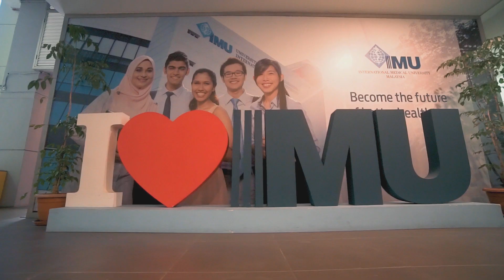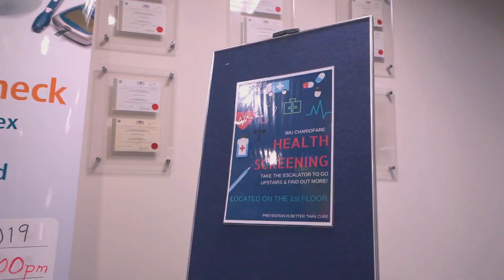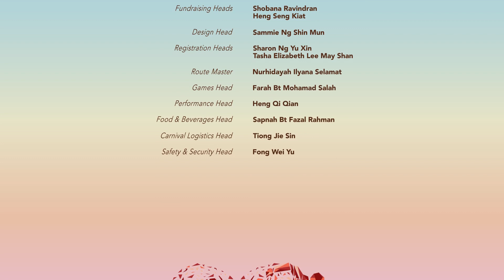IMU Chariofare 2019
The haze may have resulted in the cancellation of the run for this year’s Chariofare but it did not cast a gloomy atmosphere for the fund-raising carnival with IMU students and staff as well as the general public enjoying the day’s festivities and showing their immense generosity to raise a record-breaking RM330,000 for the IMU Cares Humanitarian Fund.